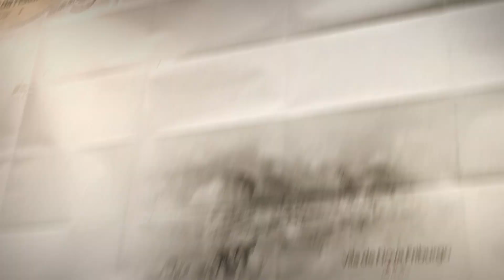COLÉGIO NOVA FRIBURGO: VIRTUDE, SAÚDE E SABER PROGRAMA 1 Bloco 1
Trata-se da história do Colégio Nova Friburgo, na região serrana do Estado do Rio de Janeiro.  Instalado em um prédio onde funcionaria um cassino inicia suas atividades em 1950, pela Fundação Getúlio Vargas. Projeto de Simões Lopes, a pedagogia era nos moldes de Summerhill, na Inglaterra. Desativado em 1977, um dos fatores foi o regime militar que via em sua pedagogia libertária uma ameaça, taxando os professores de comunistas.